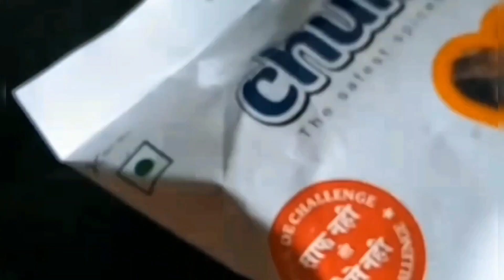CHOTO BELAKAR KOTHA MONE PORE GALO#BENGALI DAILY VLOG